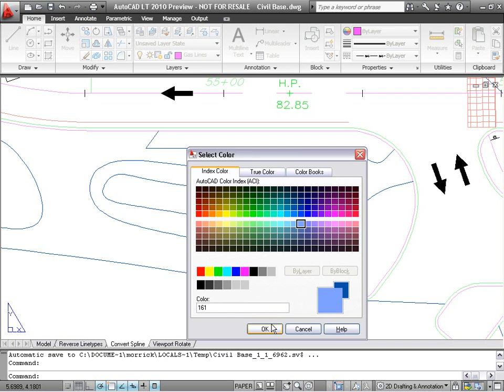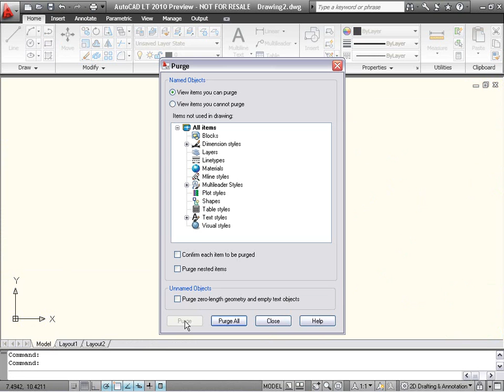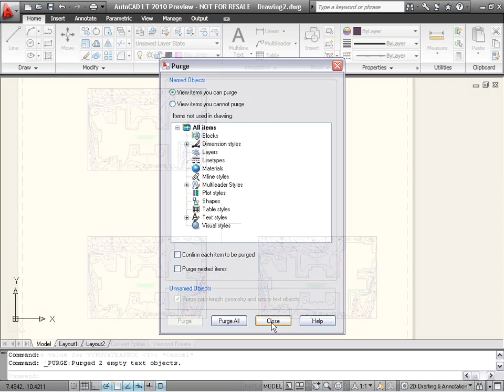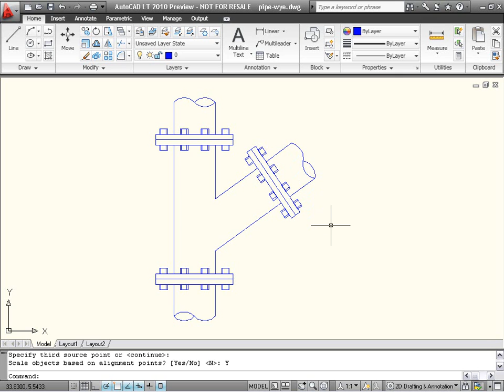AutoCAD LT 10_Drafting_Improvements-video.wmv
AutoCAD LT® es la elección profesional para el dibujo y detallado en 2D, porque multiplica la productividad con herramientas para crear dibujos técnicos 2D exactos.

Documentar. Un conjunto completo de herramientas de dibujo y detallado 2D para documentar con precisión sus ideas y diseños.
Colaborar. El genuino formato DWG™ facilita el intercambio de archivos para disfrutar de una comunicación transparente con colaboradores y clientes.
Optimizar. Las opciones de menú y de la interfaz de usuario del software de dibujo 2D AutoCAD LT se adaptan a su forma de trabajar.